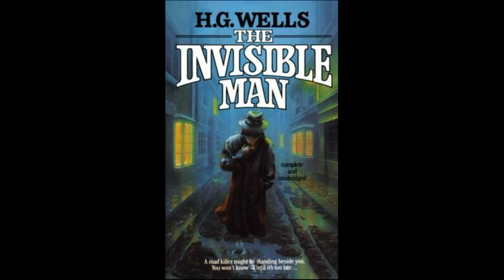The Invisible Man Novel- CBSE Class 12th (Chapter-13 Summary )